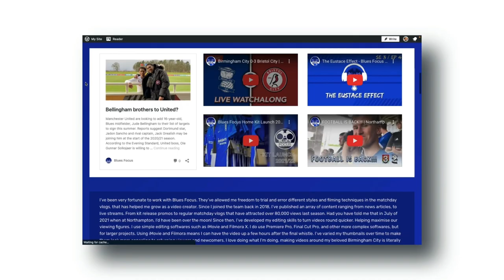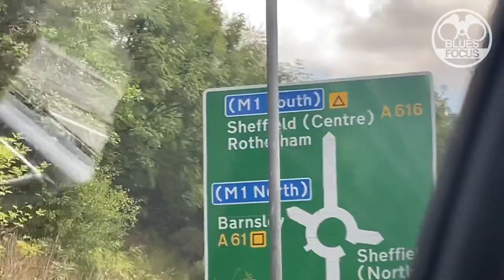RUBBISH IN ROTHERHAM | Rotherham United 2-0 Birmingham City | Blues Focus Matchday Vlog #009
On August 27th, Rotherham United beat an abysmal Blues side who throughout the game lacked strength, determination, and a gameplan it seemed for most parts of the game.

We set off for South Yorkshire around twelve. Strangely it’s one our closest games this season. We had a laugh about what game we were expecting it to be. Dad thought it could be a 2-2 Stoke away, whereas Jack and I thought it’d be Peterborough away! Newly promoted side, goal down inside a minute, lose 3-0!

We parked up (free parking too) and headed to the ground. The 🎶 New York 🎶 stadium. Been there a few times now. It’s decent, I like it. Of course, the last time we went was the day we stayed up under Monk. We won 3-1 with goals from Maghoma, Jota, and Mrabti. None of whom play for us anymore! How much has changed in three years.

We got there after Dad, once again, struggled with the complicated ticket machine. To be honest it was confusing. Didn’t know where too scan it. Usually with those electronic gates there’s a red scanning light that turns green when it’s scan, but this one didn’t have that. But we eventually all worked it out and went to the bar for some drinks. But they had no booze! Incredible, fancy watching the Blues sober?

And god knows, I needed one watching that. The game kicked off and immediately you could tell the cobwebs were still there, and before you knew it the first goal came. Which enraged the whole away end because of how obvious it was to prevent it as the corner before there was a completely free header for Rotherham that was tipped over by Ruddy. They took it short, and picked out Wood who nodded it in from about a inch off the line. Nothing Ruddy could do, he was man of the match.

The person who it enraged the most was Dad. I didn’t show much of his reaction because he asked me on the way home not to. He said he didn’t want to appear like a mad man, which he was! But he wasn’t wrong, in fact he was spot on. He pointed out where Roberts should be before the corner was took and when that ball hit the back of the net we all went mad!

We then just couldn’t keep the ball and it’s a miracle we didn’t concede more. It should’ve been like Peterborough away last season, we’re lucky it weren’t another Blackpool! There’s an apathetic feel amongst most fans and who can blame them watching that? You just feel so helpless sitting in those stands. It’s like you’re screaming in a noise sealed room.

The fans booed them off at half time and booed them back out. We looked a tad better. Hogan had two opportunities that he squandered, Bacuna blazed the rebound on the second one. I say this in the vlog, placement not power. Yes, use your laces but pick a bottom corner, use your technique and you’ll score.

Josh Williams worked his heart out. He went on two lung busting runs, in which he forced a throw for us on the second. George Hall did his all too. James was tidy in the midfield, and Ryan Stirk put in some challenges when he came on towards the end. Another sub appearance for Jobe too but there was little impact he could do in the few minutes he had.

Marc Roberts was foolish in giving away the penalty, but big man of the match, John Ruddy denied the two goal deficit… for eight minutes when Wood popped up for his second headed goal of the game. It was difficult to see what happened from up the other end of the ground, and I’ve yet to see the highlights. They’ve not been released as of writing this.

The whistle was blown signalling the end of another ninety minutes. Signalling another Blues defeat. The fans were mixed towards the players at the end. Some clapped, some clapped only specific players, some were having none of it like Jack. He said, just go away, I don’t care. Just leave it. Which in fairness, I can agree with. Perhaps just a quick clap and then go, rather than a five minute one. Jack was his usual passionate self though. Starring into Jordan Graham’s soul, beating his chest, shouting something at him, I couldn’t work it out. I agree with all of what he says, but it always makes me laugh looking at him getting all cross and passionate! He’s a proper fan, he is.

Well, what’s next? Norwich at ho… oh for the love of… Well that’s going to be fun, isn’t it? Who knows maybe we can pull our fingers out and put a better performance in on Tuesday night, but it does look worrying that.